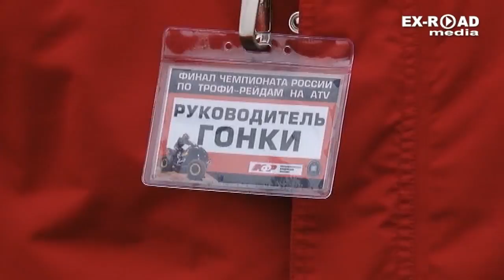Финал Чемпионата России по трофи-рейдам на ATV 2012